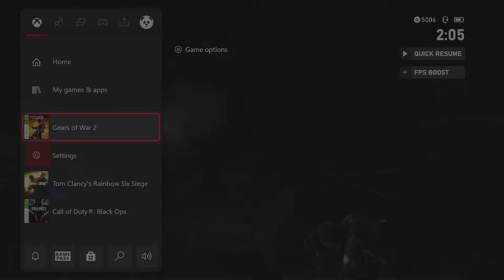Gears of War 2: Act III: Gathering Storm: Chapter 5: Displacement | Episode 16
And please check out the Nois Bois on YouTube, along with my other friends who are members of the Nois Bois!

Other Nois Bois Members